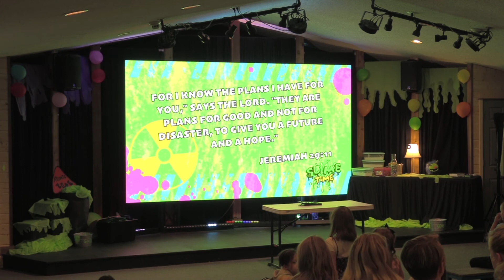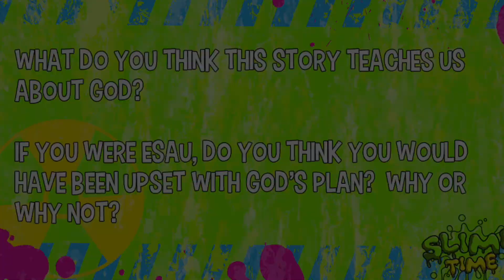Kids Church II 09-12-21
CCLI: 346330
Streaming: CSPL022472